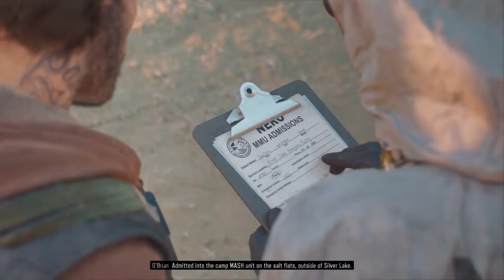Just got hit with the bad news! | Days Gone (Gameplay #6)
Today we did the usual, did some side missions and did some story, Something big happened in this video, and it is a bit sad. hope you enjoy.

P.S. You should join my clan in clash of clans. it is called Mr. Clean and the code is 2QJ290P0U